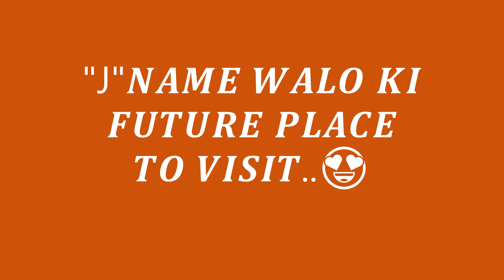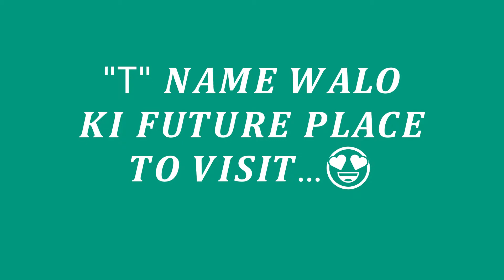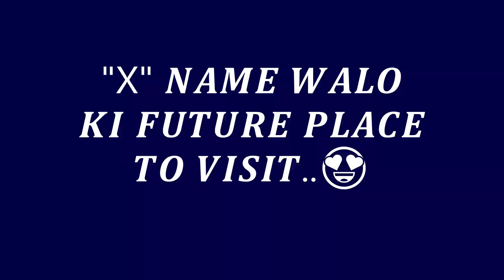A-Z name waalo ki future places to visit... 😍🤩🥰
Enjoy your favorite places!!